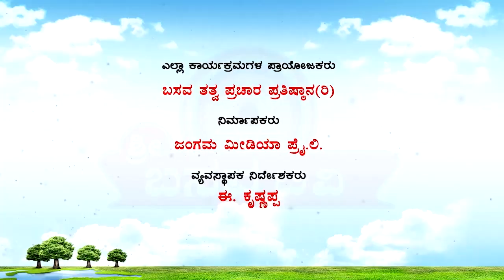Sri Basava Tv- Pravachana- Speech- Ep 40